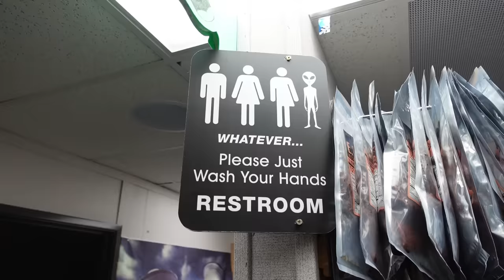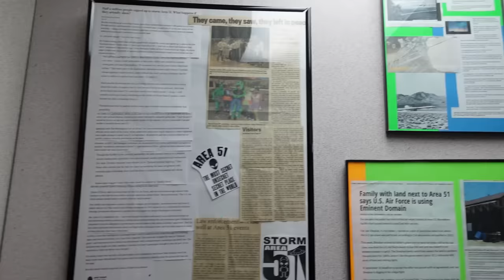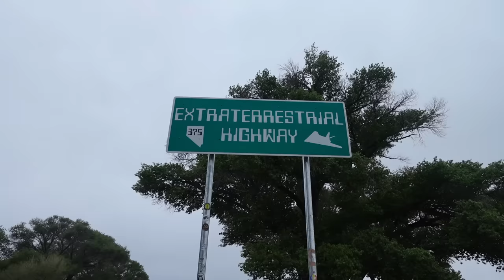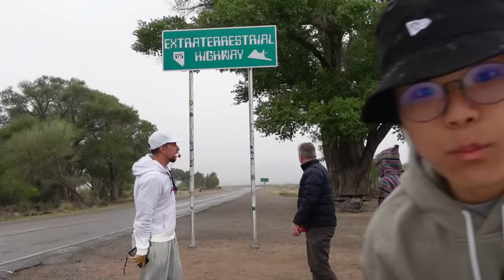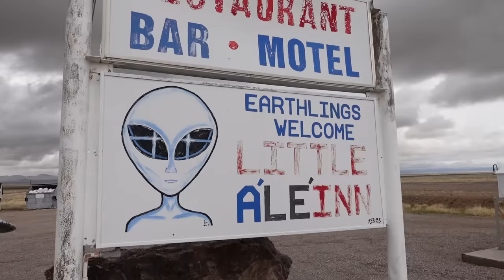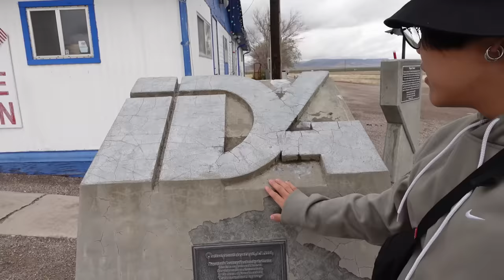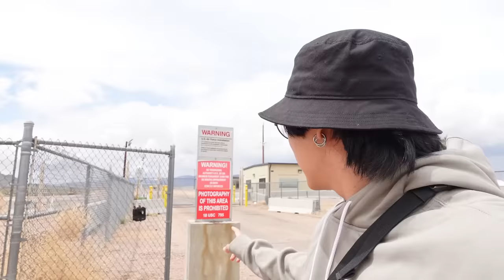Fui al AREA 51 👽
En este video recorremos los alrededores de la base más secreta de Estados Unidos, viendo curiosidades, tiendas y todo lo relacionado con la conspiración, además de ir a una de las puertas de la base